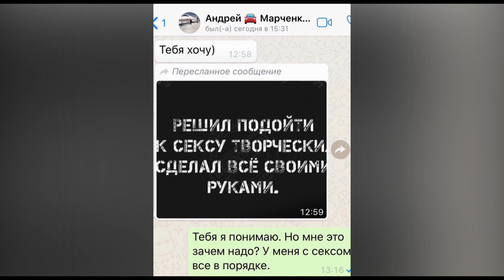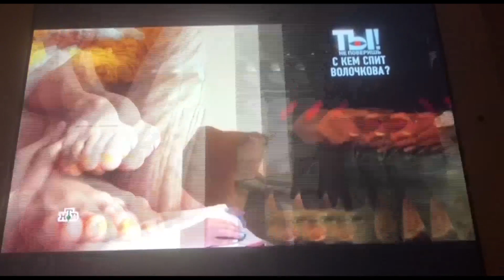Моя правда про "олигархов из трущоб". Полная версия.